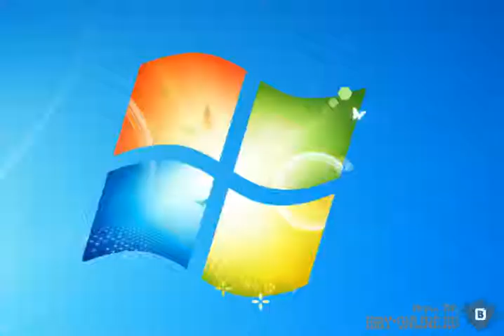Игра ракеты вконтакте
Прикольная игра. К сожалению ее не возможно пройти полностью, поэтому я прошла всего 4 уровня